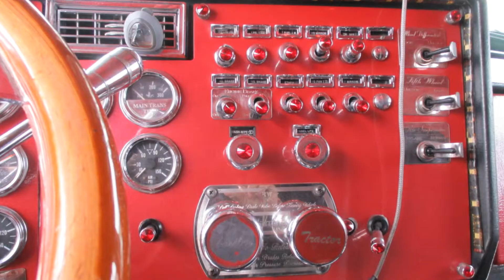1993 Peterbilt 379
* PETERBILT 379 * TRUCK IS BEING COMPLETELY RESTORED TO SHOWROOM CONDITION * THE MOTOR HAS BEEN TOTALLY REBUILT FROM TOP TO BOTTOM * HAS LESS THAN 40K MILES * EQUIPPED WITH 3 STAGE JAKE BRAKE AND 10 SPEED TRANSMISSION * BRAND NEW FERRARI RED PAINTJOB OVER $15K SPENT! * TRUCK HAS WAY TOO MANY THINGS TO LIST * ONLY 600K ORIGINAL MILES SINCE BRAND NEW * OVER $100K SPENT! * TIRES ARE 90% BRAND NEW VIRGINS * SERIOUS INQUIRIES ONLY PLEASE * Stock#5000